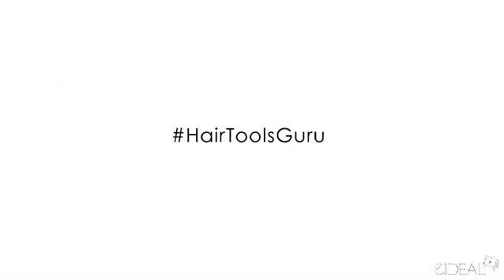Beach Babe using our DiamonSilk by Angel Monatgue Sayers!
Check out how to create effortless beach waves with our Brand Ambassador @angelmontaguesayers using the Diamonsilk irons!